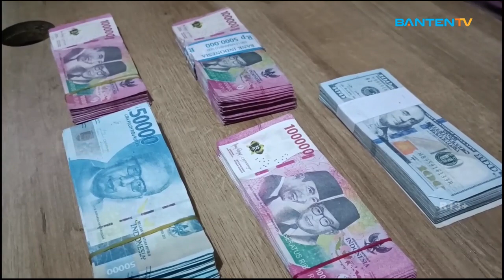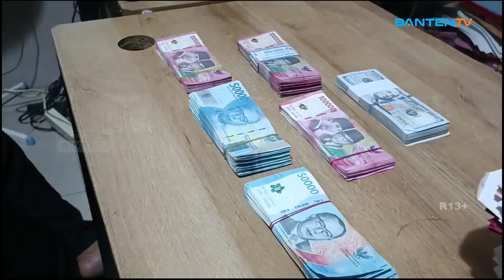TIGA PENGEDAR UANG PALSU DIRINGKUS POLISI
Tiga pelaku pengedar uang palsu di wilayah hukum Polres Pandeglang berhasil ditangkap oleh polisi. Pelaku diduga hendak mengedarkan uang palsu di daerah terpencil di Selatan Pandeglang.